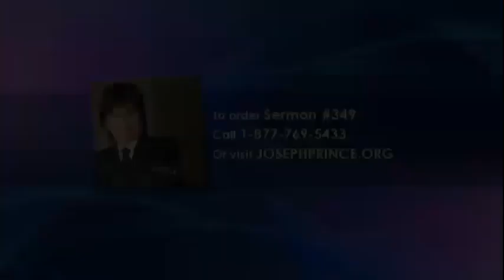Tedd életmódoddá a kegyelmet! 349. (Magyar hanggal)